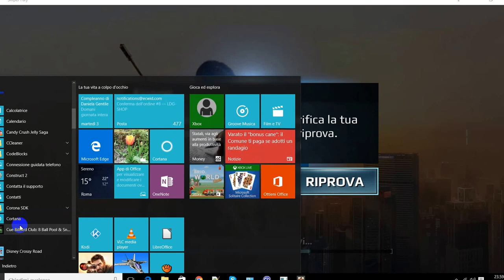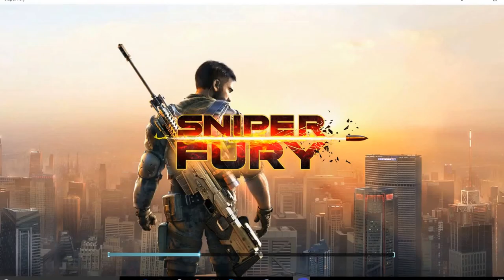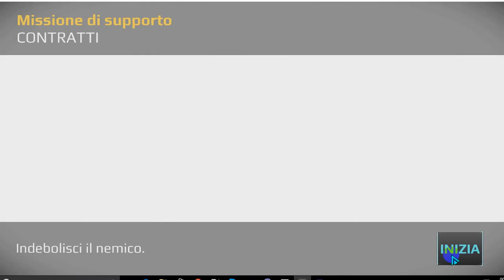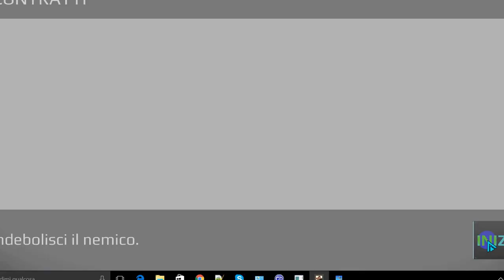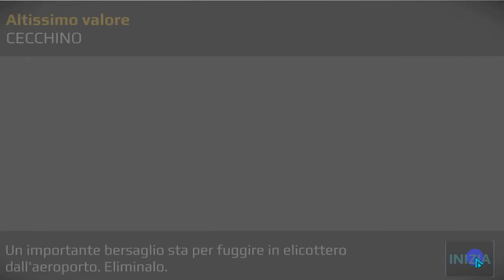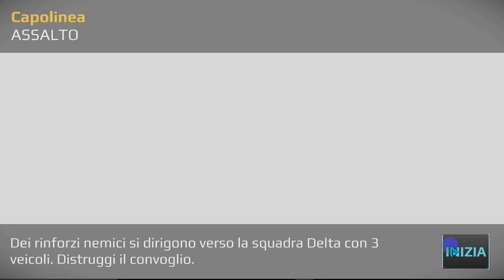due giochi: Sniper Fury e F18 Carrier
due giochi -. sniper fury e f18 carrier landing lite